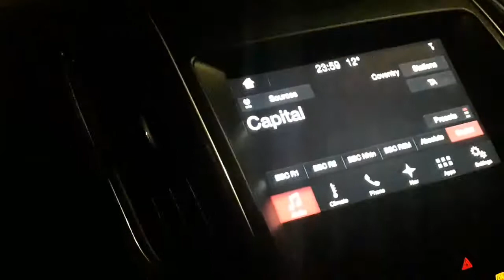VLOG~ Kelly Jones concert/Emily's 17th birthday part 1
Join Emily in our first of 2 vlogs attending the concert of kelly Jones and her 17th birthday